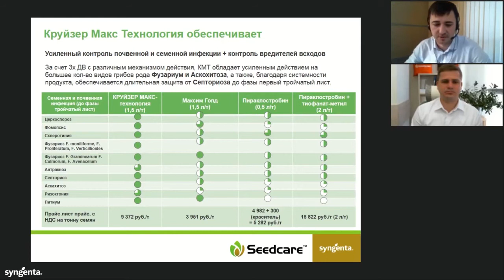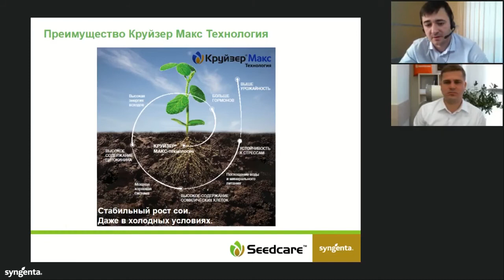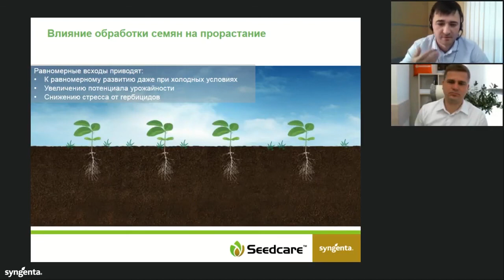Отличие КРУЙЗЕР® МАКС технологии от МАКСИМ® ГОЛД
Элемент вебинара «Технология защиты сои от комплекса корневых гнилей, вредителей и септориоза с активным ростом культуры в холодных условиях»
Специалисты компании «Сингента» рассказывают о преимуществах, недостатках и отличиях продуктов МАКСИМ® ГОЛД и КРУЙЗЕР® МАКС технологии.